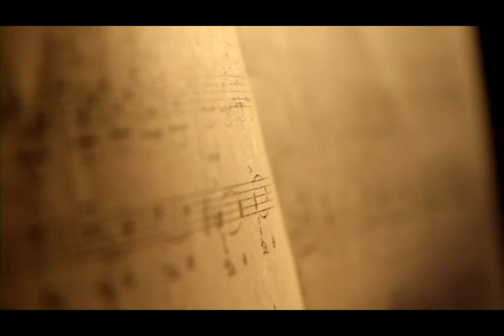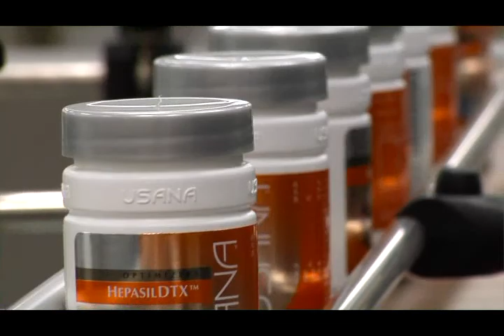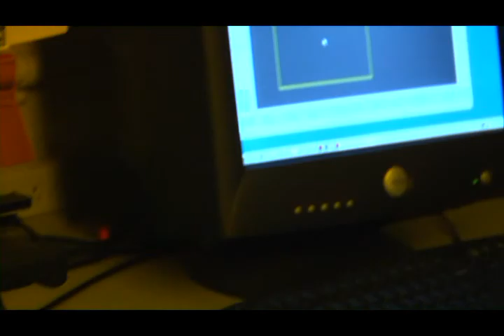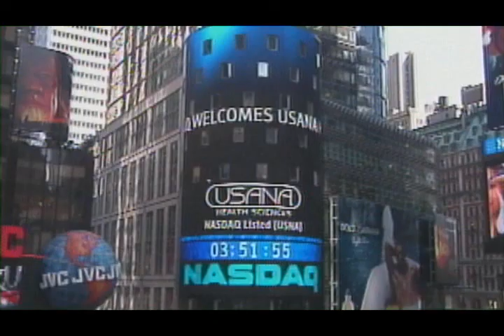Story of Dr. Myron Wentz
This is the story of Dr. Myron Wentz, the founder of USANA Health Sciences.